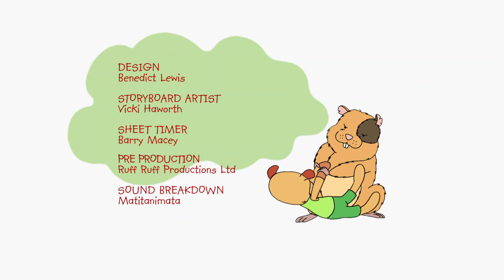अब तक का सबसे भयानक दिन | Bas Karo Henry | बच्चों के लिए कार्टून | Hindi Cartoons